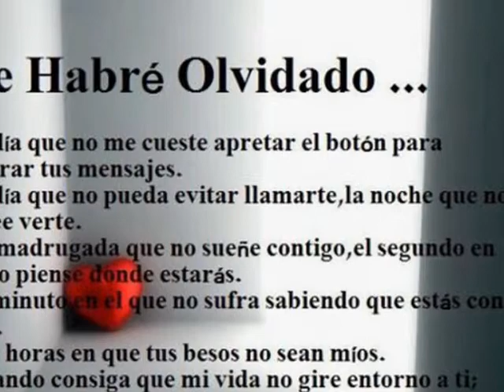*Mi Mundo Tu*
A veces creo que lo que me inspira es lo que siento;
Otras veces creo, que es el silencio
Pero me doy cuenta. que lo que me inspira; es el tiempo.